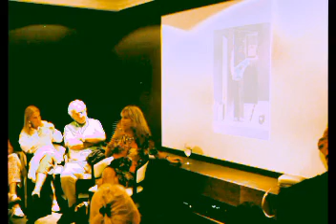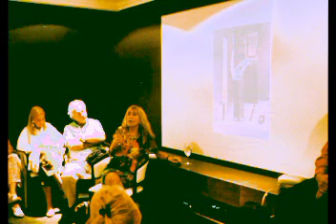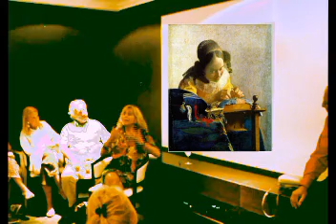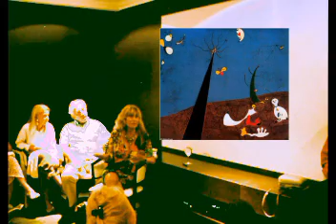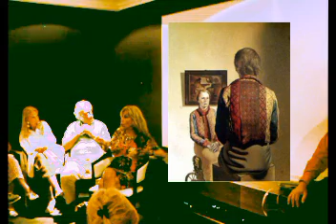DALI - el. Arte y la Locura - 3/4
Charla de lla Lic .Hilda Catz en Imperiale Art Gallery